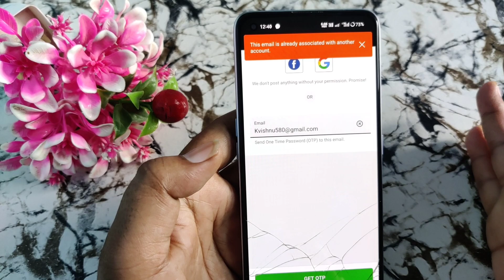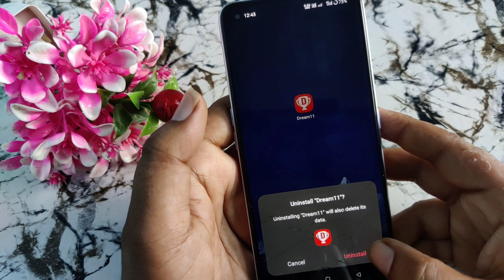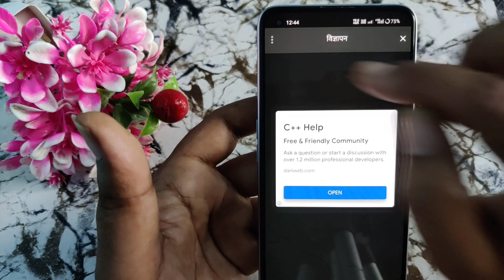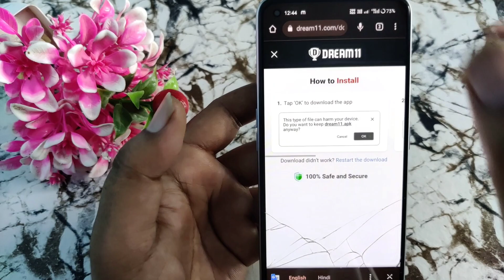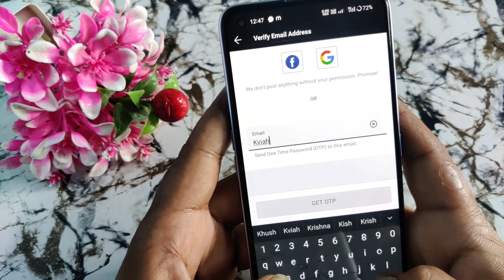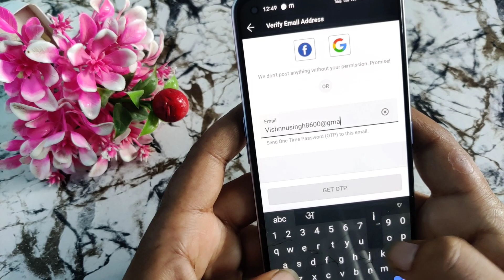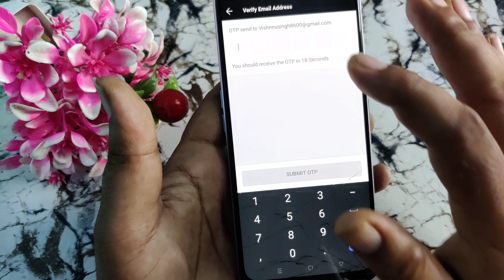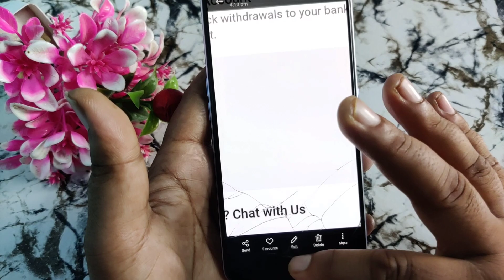How to fix This email is already associated with another account. | Dream11 email otp probalm solved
Thisemailisalreadyverifydream11 dream11emailverify allhinditech How to fix This email is already associated with another account | problem solve in dream11

this email is associated with another account problem solution
this is already verify with another account
this email is associated with another account
dream11 this device is already verify
dream11 this device is already associated with another account
How to verify email in dream11
Dream11Email Verification Problem
Dream11 already registered problem solve
Dream11 par email verify nahi ho raha hai
dream11 me otp nahi aa raha hai
dream11 otp problem
dream11 otp not received
dream11 email verification problem
dream11 me gmail verify nahi ho raha hai
dream11 me gmail kaise verify kare
dream11 email verification otp problem
dream11 me email verify nahi ho raha hai